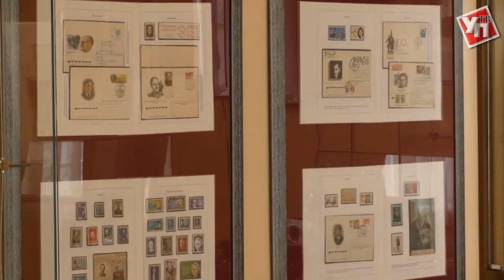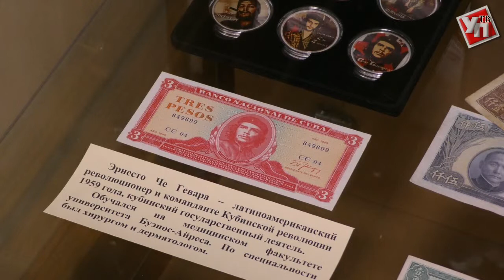Ульяновский врач собрал историю медицины в открытках, марках и не только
Подобная экспозиция открылась в Ульяновске в «Выставочным зале на Покровской» впервые.